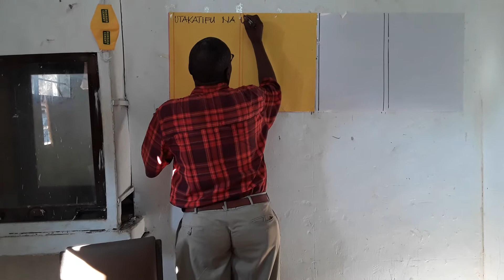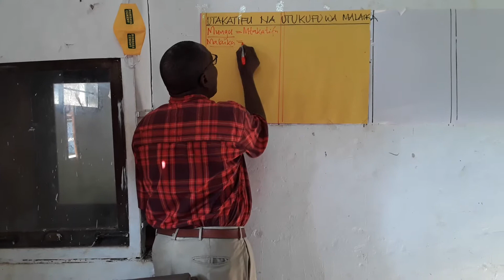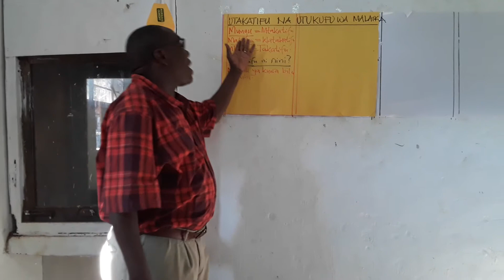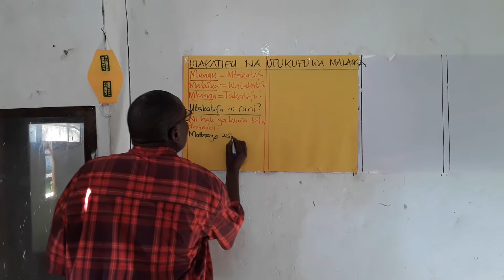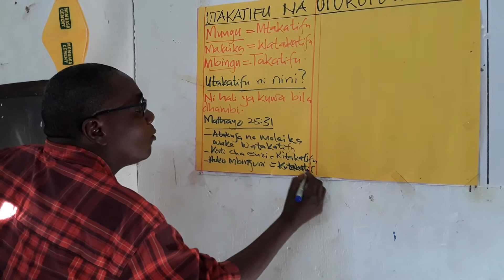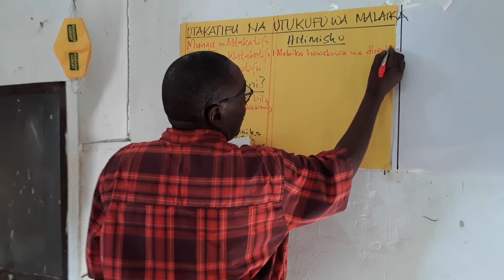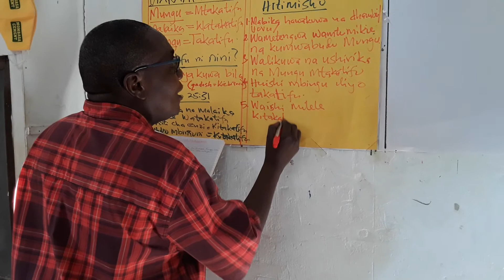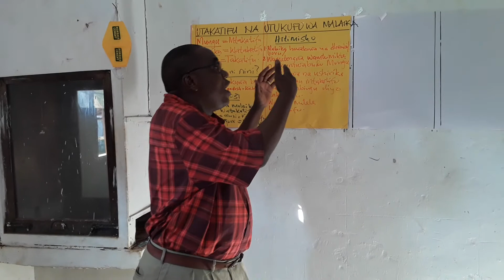Malaika pt. 5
Hiki ndicho kipindi cha mwisho cha mafundisho kuhusu malaika. Ni matumaini yangu kwamba unaendelea kubarikiwa mpendwa. Asante sana na Mungu akubariki tunapoendelea kujengana.